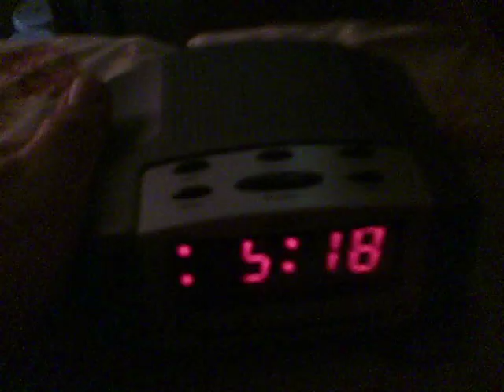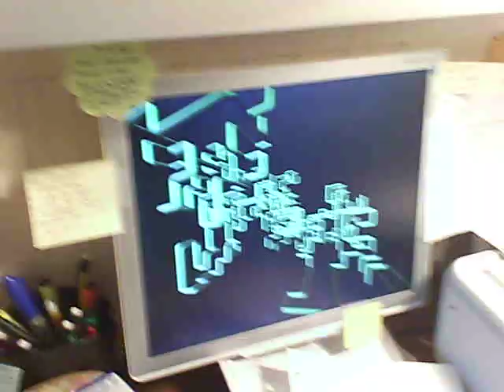Jumper's Crib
his crib